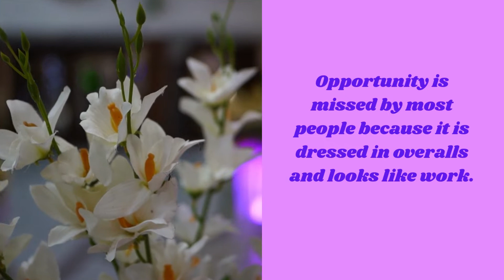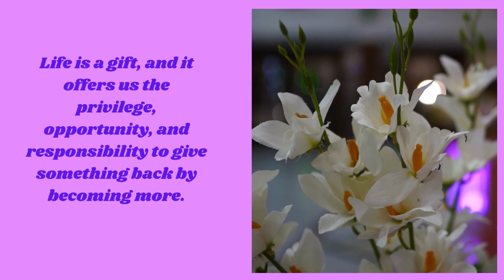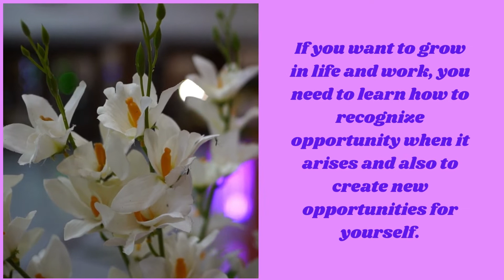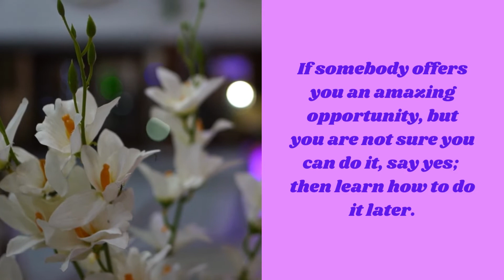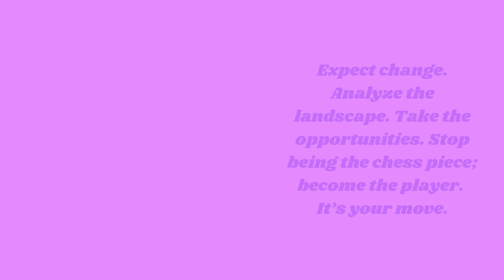INSPIRING QUOTES ON OPPORTUNITIES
Every day is a new opportunity. You can build on yesterday's success or put its failures behind and start over again.